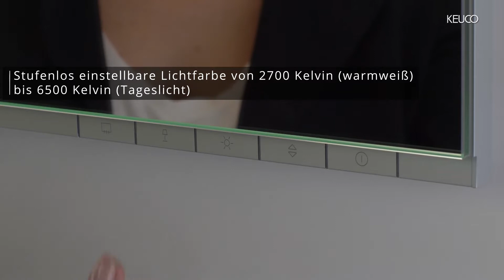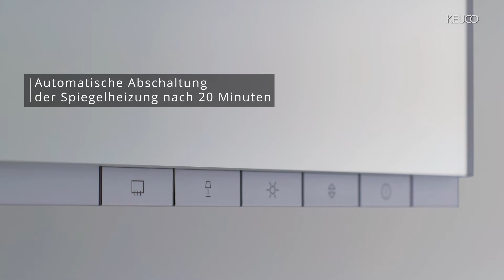KEUCO Lichtspiegel EDITION 400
Lernen Sie in diesem Video die Keuco Lichtspiegel der Edition 400 kennen. Diese Modelle verfügen über einen Touch-Sensor, eine stufenlos anpassbare LED-Beleuchtung und eine Spiegelheizung.